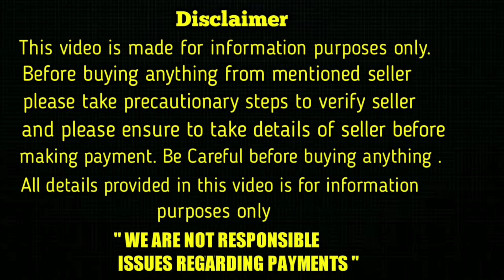top quality Beagle Puppy for sale in telugu/ 96182 00075 /aj pets